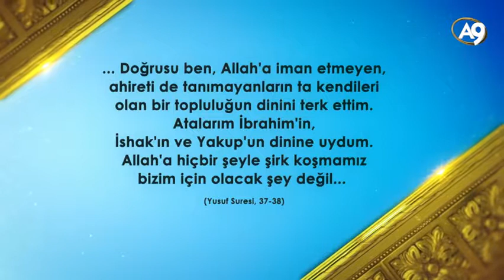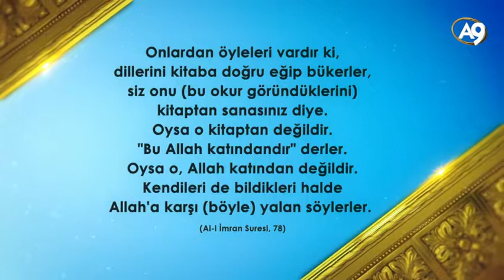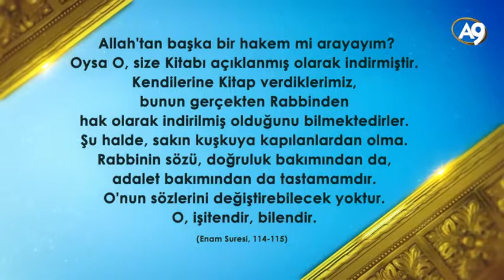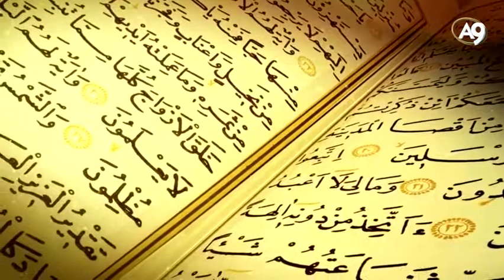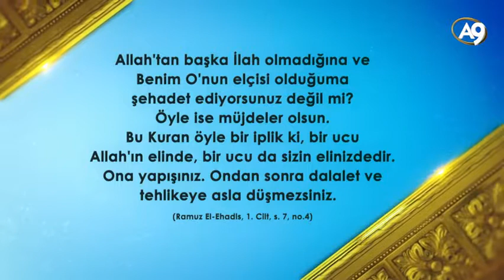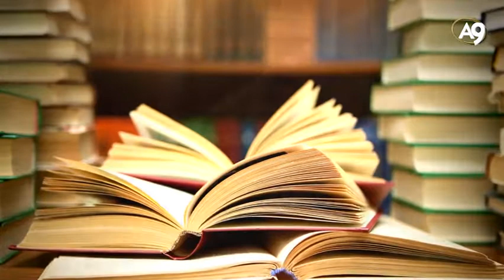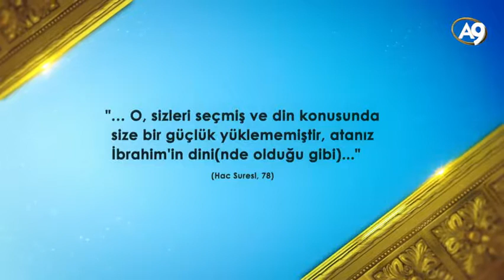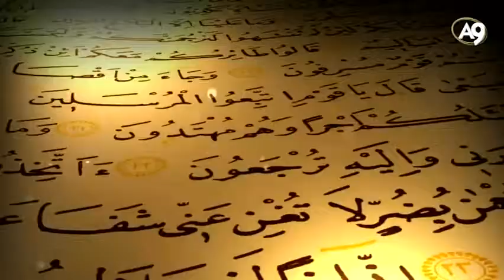Bağnazlık Tehlikesi 1: Kuran Yeterlidir (HD Belgesel)